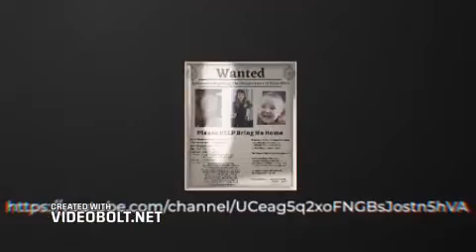let's bring Dylan home 💚💙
Heartbreaking heart-wrenching beautiful sad